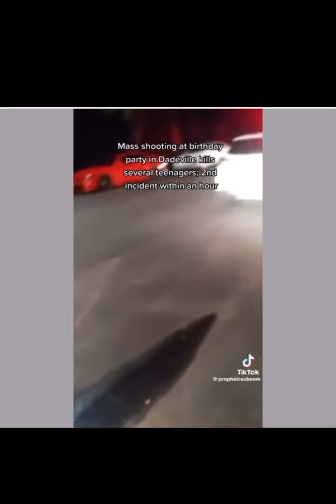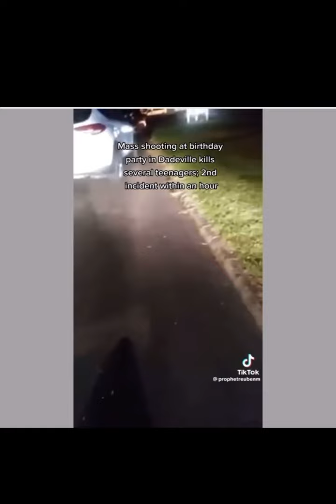Mass shooting in dadeville Alabama 10 kids killed many injured